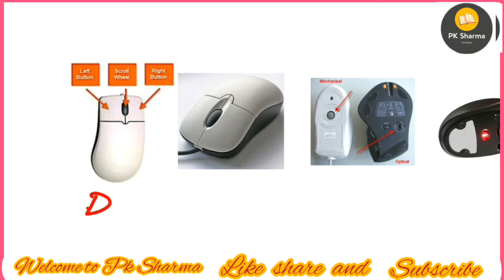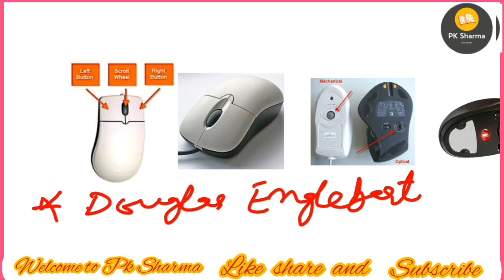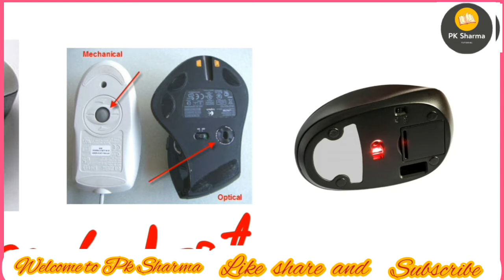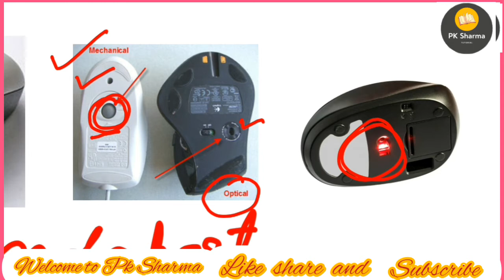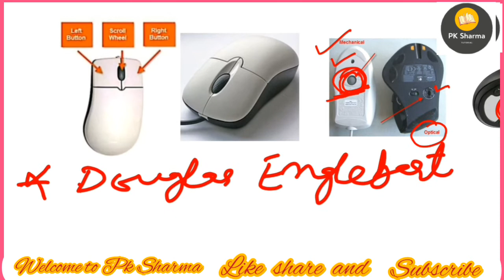Mouse | Input devices of computer | Computer by pk Sharma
This is the 4th lecture of computer and in this lecture I'm discussing about mouse, it's  types and it's functions
besides this I have discussed about complete 9th ncert geography
and grammar